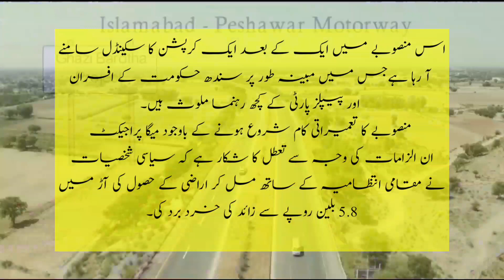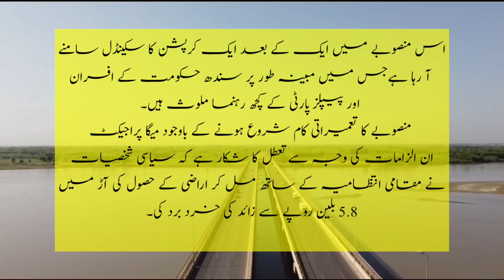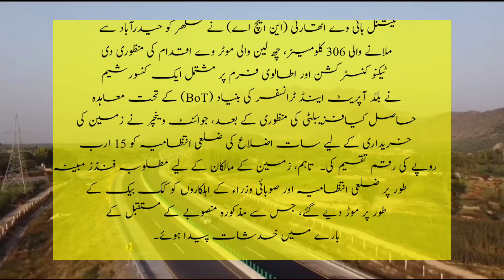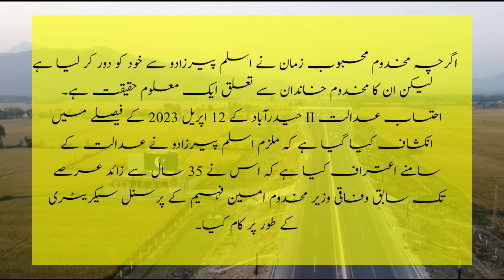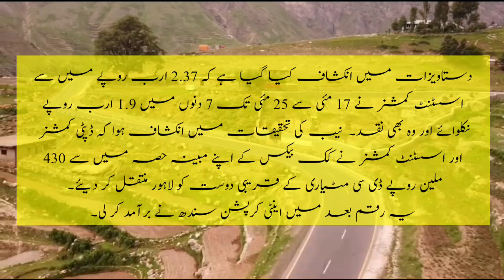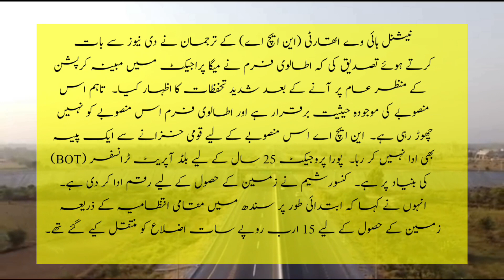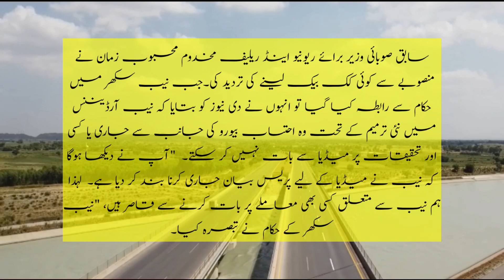Sukkur Hydrabad Motorway Latest News|Ground Work Update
In this video:
sukkur hydrabad motorway update
sukkur hyderabad motorway latest update 2023
hyderabad sukkur motorway progress
hyderabad sukkur motorway
sukkur to hyderabad motorway
hyderabad to sukkur motorway
hyderabad sukkur motorway latest news
sukkur hyderabad motorway corruption
sukkur hyderabad motorway interchanges
sukkur hyderabad motorway construction
sukkur hyderabad motorway route map
hyderabad motorway
sukkur motorway
m6 sukkur hyderabad motorway
Motorway M6
Sukkur hydrabad motorway latest news 2023
Sukkur Hydrabad Motorway latest update